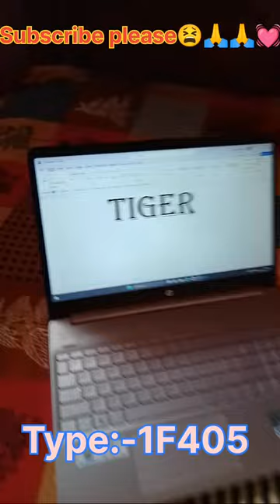Make Tiger 🐯 Symbol in MS Word